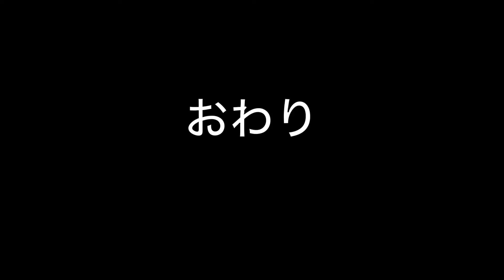シロギスの釣り方 金沢漁港 進む丸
とある釣り船屋しか行ったことがありませんでしたが、ここ金沢漁港にある進む丸さんは親切な接客で釣りの後のサービスも充実していて、ここまで違うものかとびっくりさせられました。釣り後のかき氷、ソーメン美味しかったぁ〜。尺シロギスを狙いにまた行きたいと思います。
風が強すぎました。穏やかな日に行ってみたいです。
独断と偏見で評価します。
釣　果⭐️⭐️
接　客⭐️⭐️⭐️⭐️⭐️
コスパ⭐️⭐️⭐️
根拠：釣果に関してはその日のコンディションによるが、今回初めて
　　　でシロギス４匹、稚鯛５匹。強風だったので別日に行ってみた
　　　い。接客は上記の通り、スタッフの方々はどの人も気持ちの良
　　　い方。移動時には海水を被るので船内に入ることをオススメす
　　　る。コスパに関しては、平均ぐらいか。